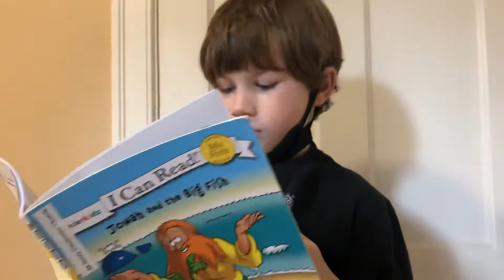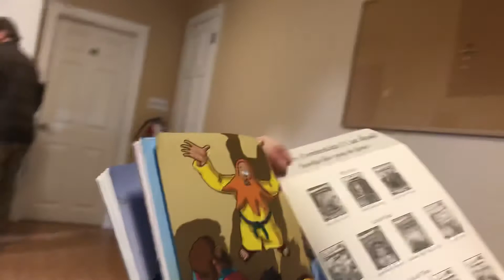Jonah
Jonah is based on a Bible  story